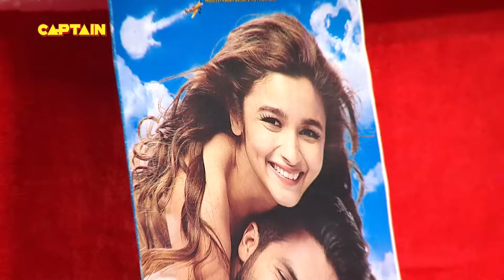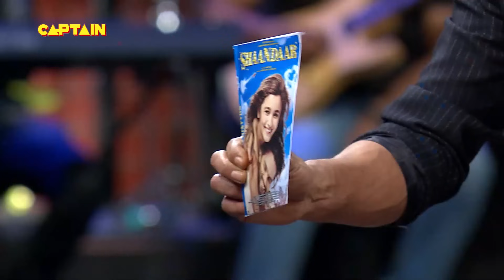जब कपिल के शो पर ठेला लगाकर शाहरुख ने बेचा सामान | Best Of The Kapil Sharma Show | EPISODE- 62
Bollywood superstar Shahrukh Khan and Alia Bhatt are the special guests tonight on 'The Kapil Sharma Show'. The super charming Shahrukh and beautiful Alia are promoting their new film Dear Zindagi on the show. The team of Comedy King Kapil Sharma creates a laughter riot with Shahrukh and Alia. The actors had a great laughter riot with Kapil and his crazy neighbours. Watch this exciting Episode of 'The Kapil Sharma Show'.